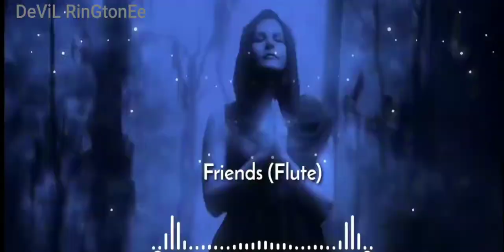Friends(Flute)*Ringtone*(Download Now)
Hello Beautiful People:

Top Ringtone
Ringtone,DevilRingtone,newringtone,loveringtone,gameringtone,ringtonez,newbestringtone
Shortner Url:

CAN WE HIT 1●●● LIKES?